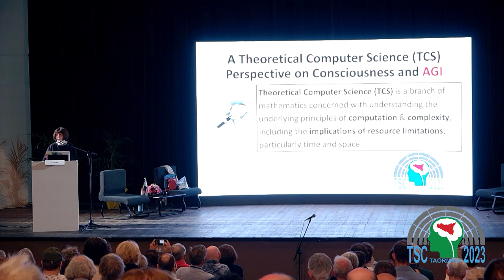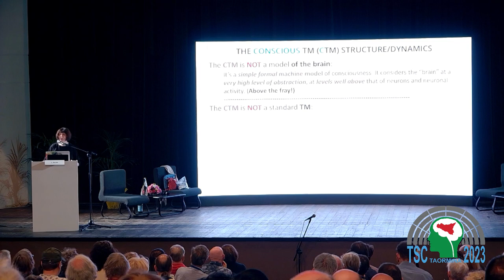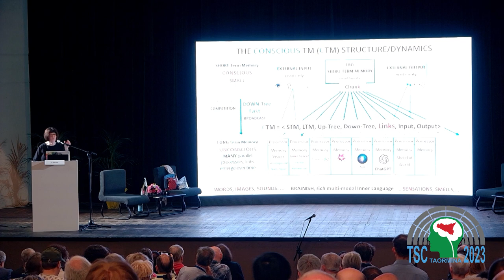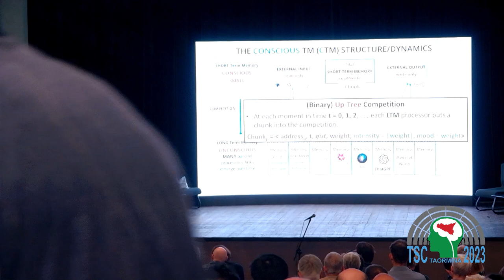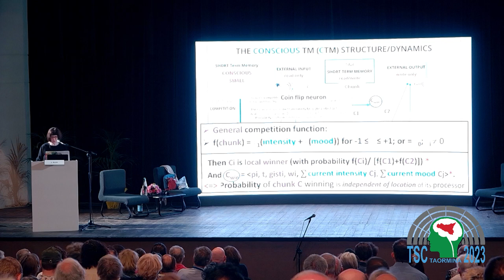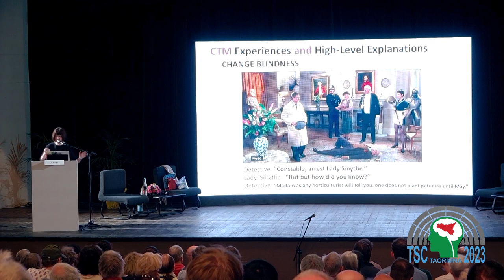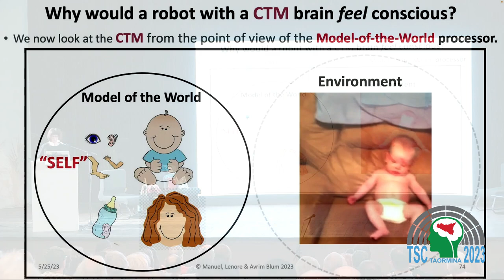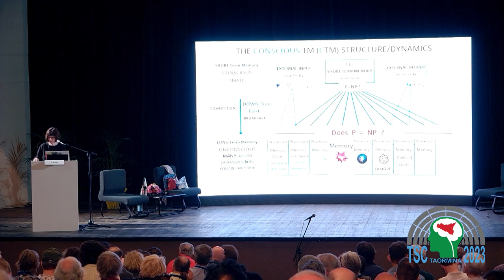Lenore & Manuel Blum: Insights from the Conscious Turing Machine (CTM)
We examine consciousness from the perspective of Theoretical Computer Science (TCS), a branch of mathematics concerned with understanding the underlying principles of computation and complexity including the implications and surprising consequences of resource limitations. The Conscious Turing Machine (CTM) is a simple formal TCS model sufficiently powerful to explain, at a high level, many phenomena generally associated with consciousness (pain, pleasure, blindsight, inattentional blindness, change blindness, dreams, free will, and so on). Explanations derived from the model draw confirmation from consistencies at a high level (well above the level of neurons) with the cognitive neuroscience literature. The CTM provides a natural framework for Artificial General Intelligence (AGI). Our talk will describe the CTM, give the rationale for several of its design choices, and give a taste for how the TCS perspective provides insight. For example, we show how TCS addresses the Free Will Paradox that Samuel Johnson described with the words: “All science is against the freedom of the will. All experience is for it.”